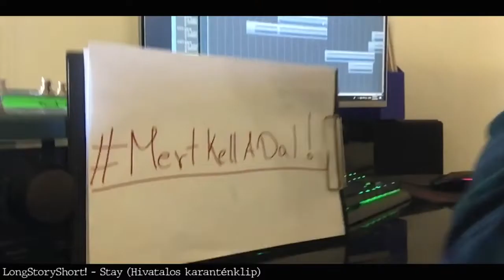Fű alatt – Kritikusan #7: Sorbonne Sexual, LongStoryShort és a Fiúk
Az Ígéretes titánok vlog-kritikájának 7. adása

Duma: Bodó Bence, Penke Bence és Balogh Roland
Videó, vágás, utómunka: Balsay Dorina

Őket boncoljuk fel:

• Sorbonne Sexual: Amíg Álmod (album)
• Long Story Short: Stay (klip)
• Fiúk: Vártam Rád (klip)
• A zenélnénk „petícióról”

Intro • Kijube – Storm
Zene: Garamvölgyi Zsolt
Dobok, keverés, animáció: Sándorfi Viktor